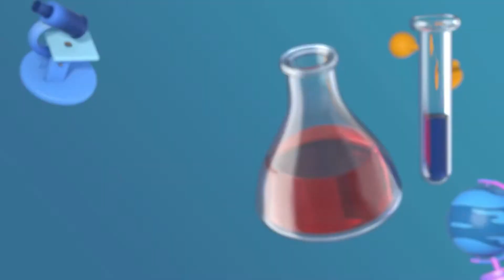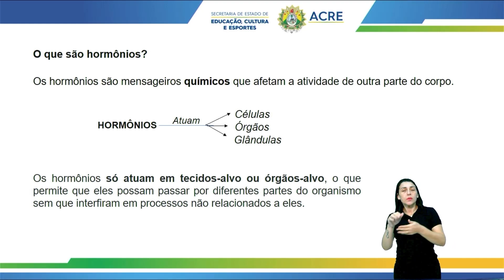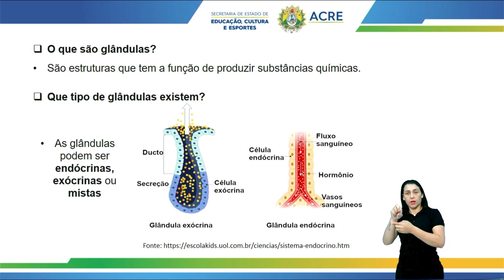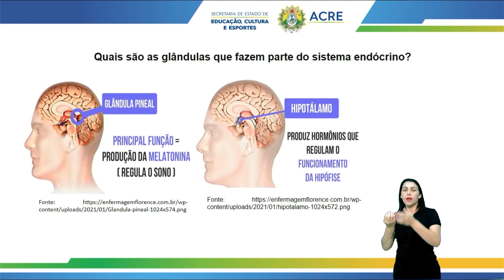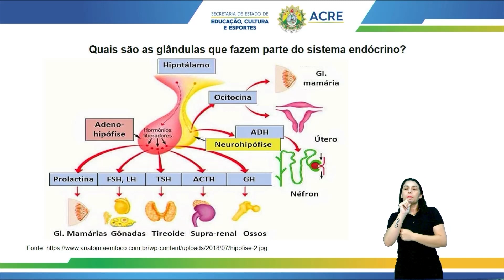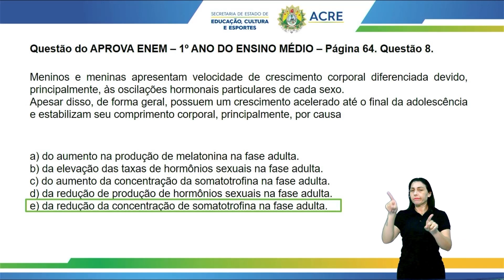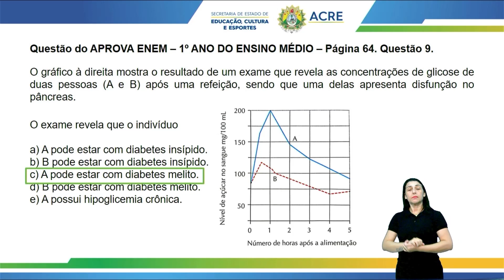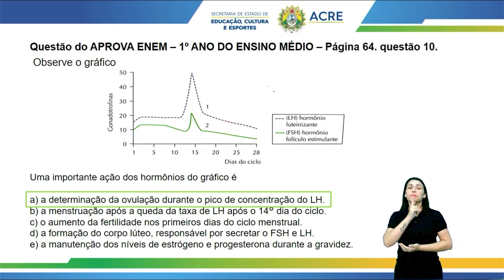Pré Enem - Biologia - Sistema Endócrino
Aula de Biologia.
Tema: Sistema Endócrino.
Professora: Joverlaine.